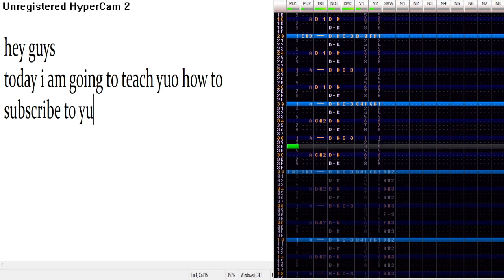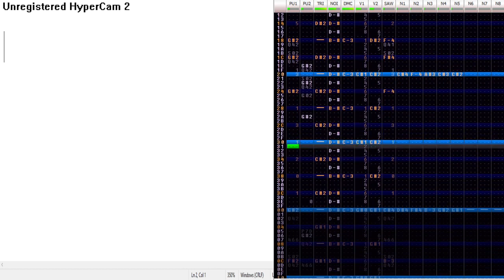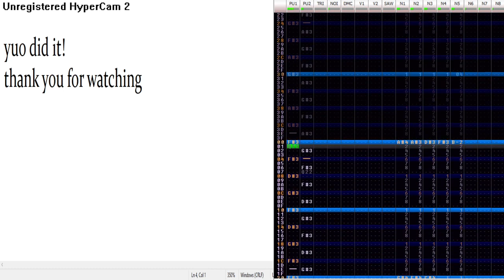Trance - 009 Sound System Dreamscape (FamiTracker 2A03+VRC6+N163)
what yall youngins know about this!11!
watch in low quality for authentic 2008 experience